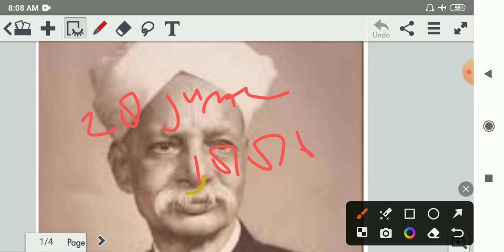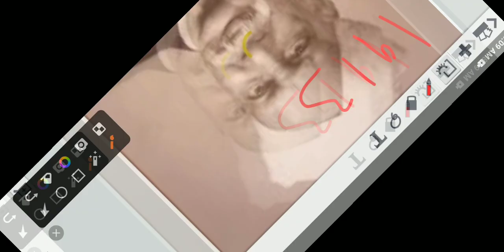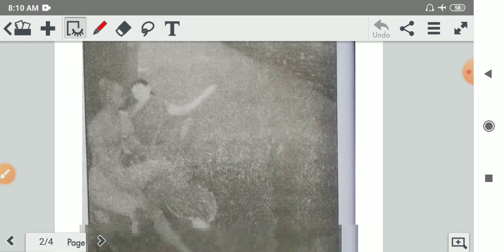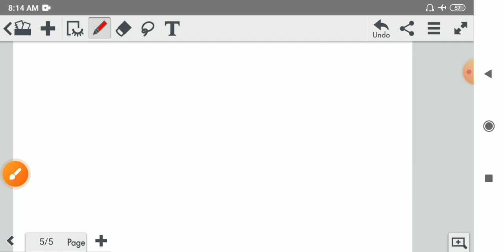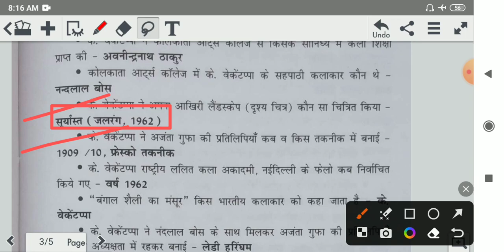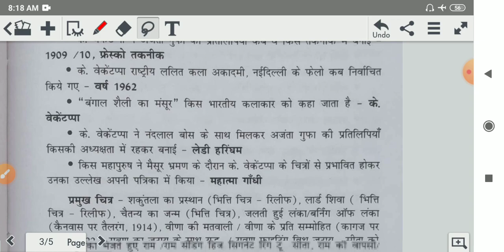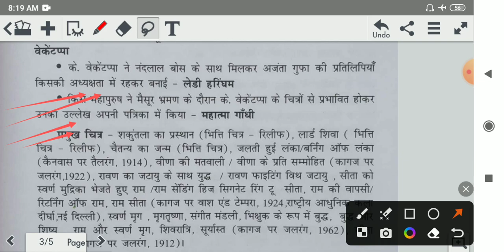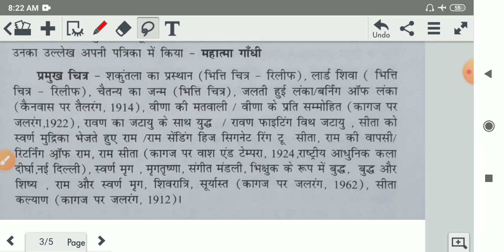Uptgtpgt art, artist k venkatappa, ltgrade art, kvs art, net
k venkatappa artist
k venkatappa
k venkatapuram
k venkatappa